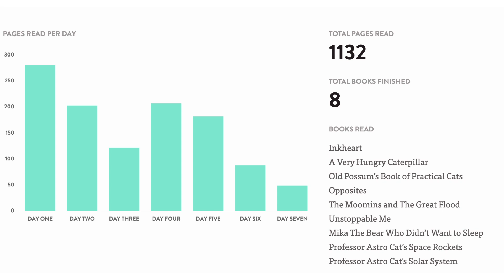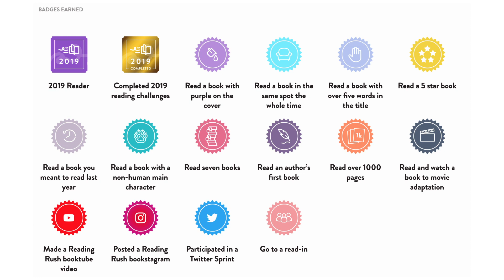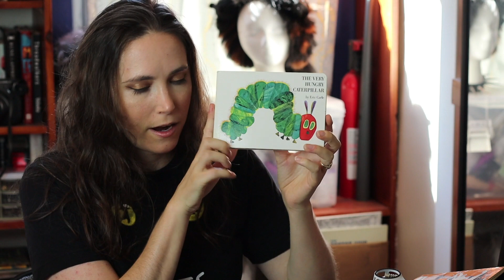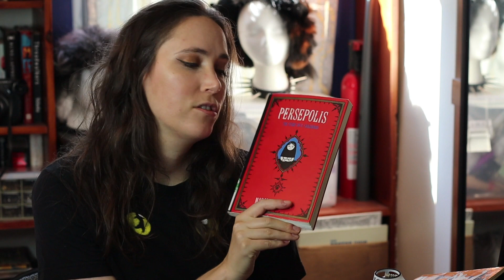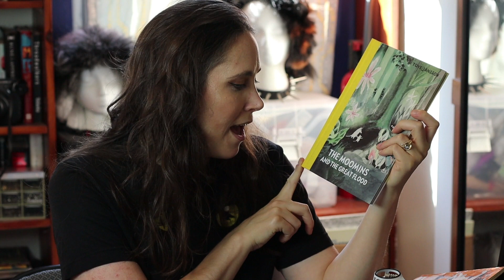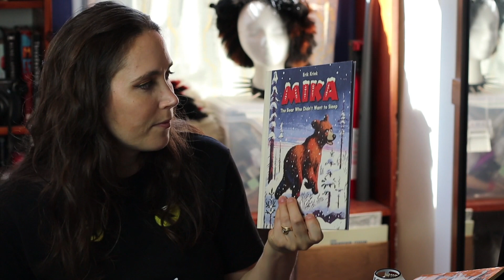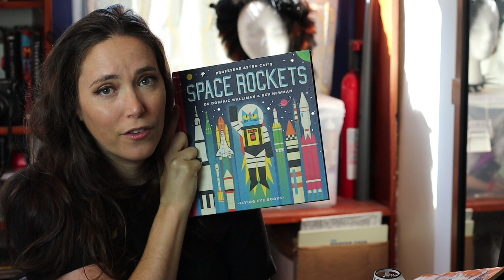CATS Poems! + The Reading Rush Wrap Up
Here is my wrap up of the 2019 Reading Rush read-a-thon. I also talk about the poems that inspired the musical Cats.